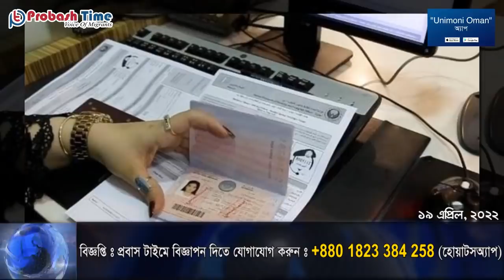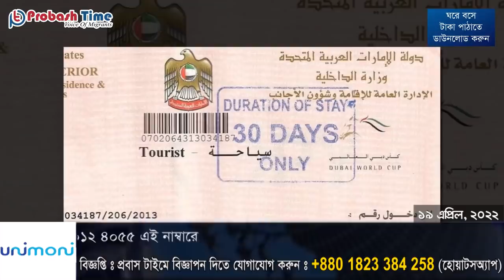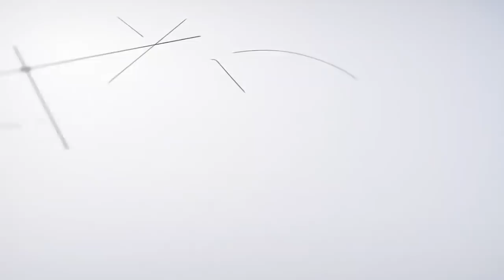সুইডেনে পবিত্র কোরআন অবমাননার কঠোর নিন্দা জানালো ওমান | Oman News | Dubai News | Probash Time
শিরোনাম
১, সুইডেনে পবিত্র কোরআন অবমাননার কঠোর নিন্দা জানালো ওমান
২, ভিসা নীতিতে বড় পরিবর্তন আনলো সংযুক্ত আরব আমিরাত, এখন থেকে  স্পন্সর ছাড়াই মিলবে ভিসা
৩, ভেরিফিকেশনের জন্য বাসায় যেতে পারবে না পুলিশ, ডিএমপি কমিশনারের নির্দেশ
৪, দুবাইয়ে ২৫তম আন্তর্জাতিক কোরআন প্রতিযোগিতায় বাংলাদেশের সাফল্য
৫, আল আকসায় ইসরায়েলের আগ্রাসন বন্ধে কূটনৈতিক পথে জর্ডান
৬, ওমানে করোনায় মৃ ত শূন্য আরো একদিন, সুস্থতার হার প্রায় ৯৯ শতাংশ
৭, আল-আকসা মসজিদে ই স রা য়ে লি ‘হস্তক্ষেপের’ নিন্দা জানালেন এরদোয়ান

- Team Probash